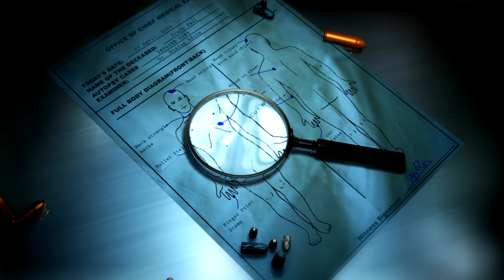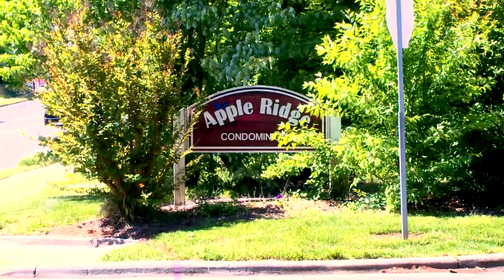GPD Case Profile - Aisjon Teasley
The Greensboro Police Department is partnering with the community to help solve crimes.